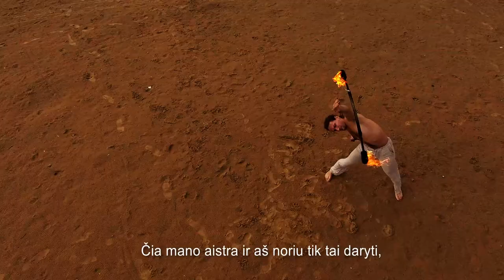Apie tai, kaip pabėgau į cirką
Sukurta TV Mania